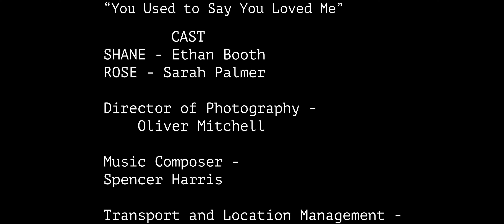You Used to Say You Loved Me - Short Film - 2022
Filmed in the West Midlands, August 2022